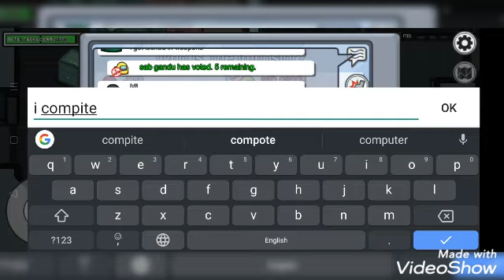amoung us funny gameplay.